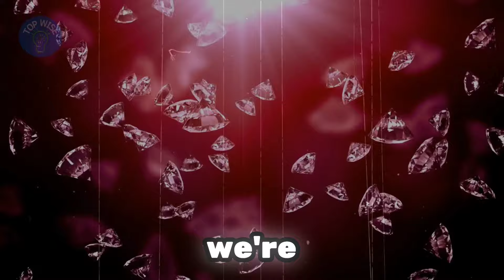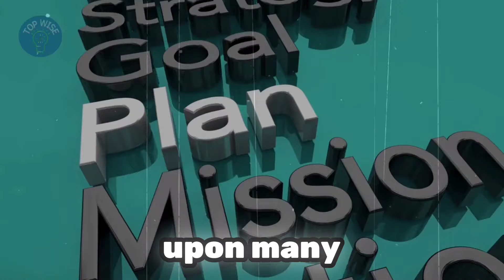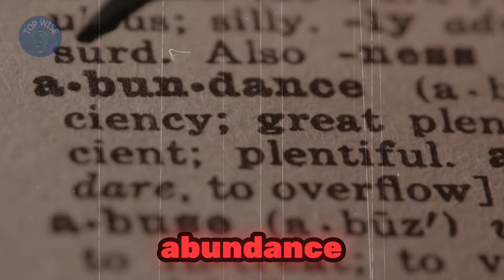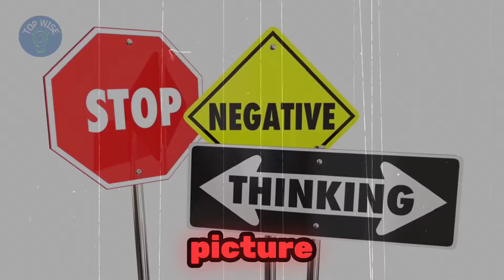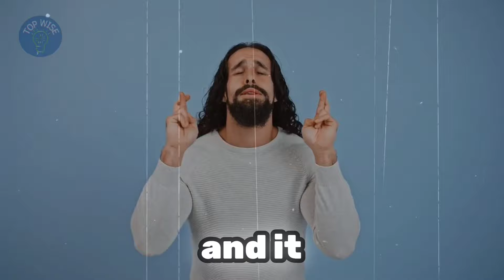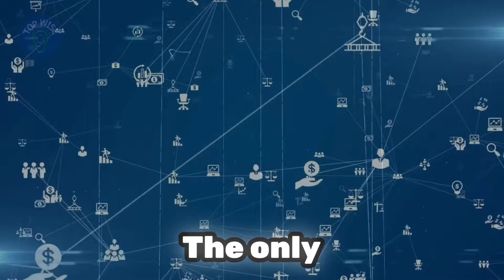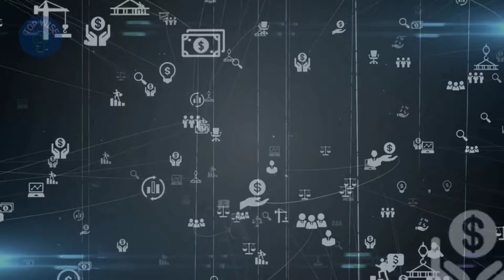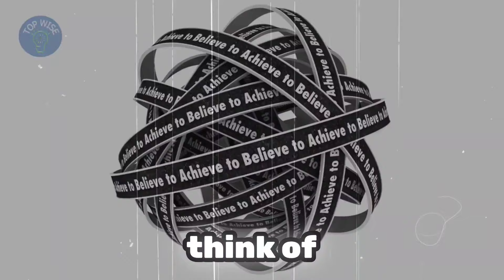30 Days to a Life-Changing Breakthrough with Earl Nightingale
Welcome back, everyone! Imagine what your life could look like in just 30 days if you committed to one powerful habit or mindset shift. Inspired by Earl Nightingale’s wisdom, we’re diving into a transformative journey that can reshape your life, career, and mindset. Whether you're looking for success in your career, stronger relationships, or a deeper sense of fulfillment, this 30-day plan is designed to spark real change. Let's take this journey together and unlock the life-changing breakthrough waiting for you!